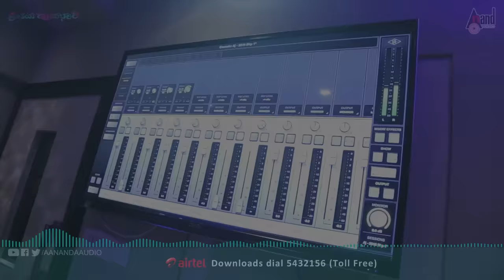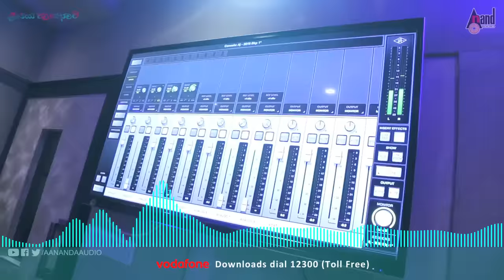Somebody Say | Chandan Shetty | Kannada New Song | Preethiya Raayabhari | Arjun Janya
Watch New Song Making Somebody Say from the Movie Preethiya Raayabhari Starring: Nakul, Anjana Deshpandey & Others Exclusive Only On Anand Audio Official Youtube Channel..!!!
♪ Banner: Naadakirana Pictures
♪ Film: Preethiya Raayabhari
♪ Producer: S.R.Venkatesh
♪ Director: M.M.Mutthu
♪ Song: Somebody Say
♪ Singers: Chandan Shetty, Anuradha Bhat
♪ Lyrics: Chandan Shetty
♪ Starcast: Nakul, Anjana Deshpandey
♪ Record Label: AANANDA AUDIO VIDEO
To Listen On Your Favorite Music Streaming Platform
♪ Gaana Music: Coming Soon
♪ Amazon Prime Music
TO CREATE
Reel On Instagram
Short Video On Josh
YouTube
Operator Codes
To Set this song "Somebody Say" as Your Caller Tune!!!